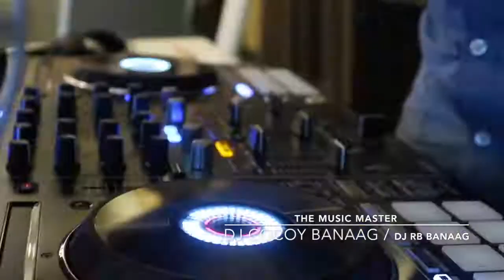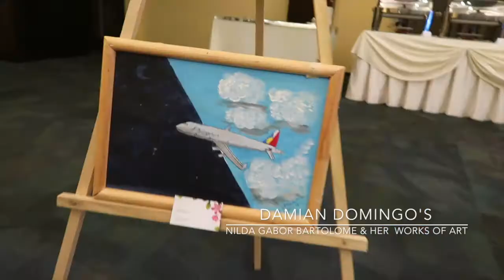MRS.NILDA GABOR BARTOLOME 85TH BIRTHDAY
My grandmother's 85th birthday.